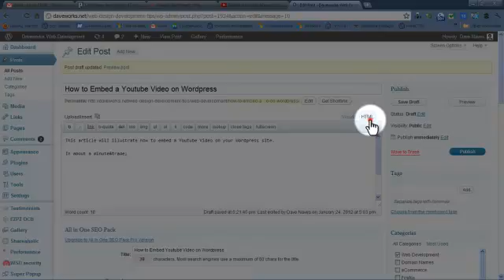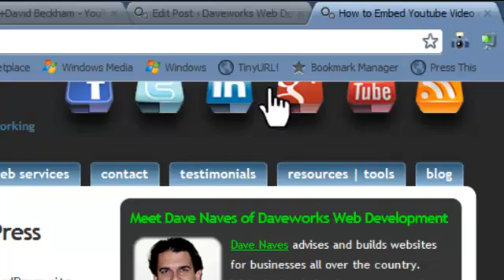How to Embed YouTube Videos in Wordpress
How to Embed Youtube Videos via Wordpress CMS | Daveworks Web Development